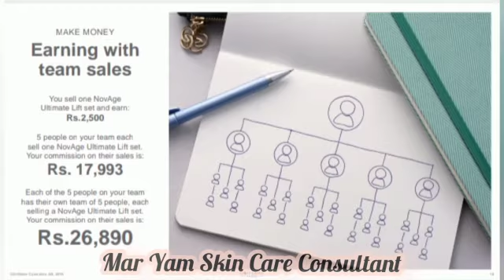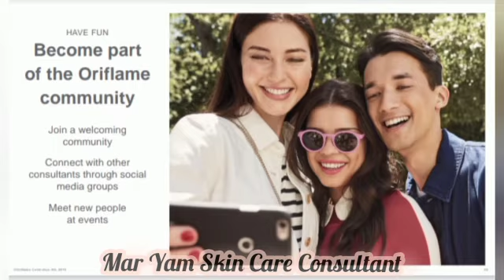Business Opportunity To Make Money Online|| Part 3